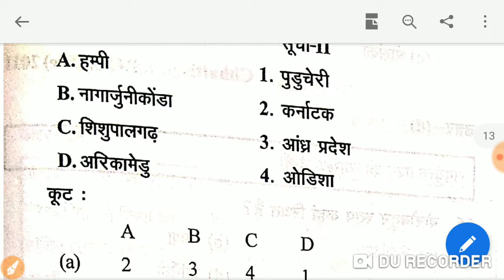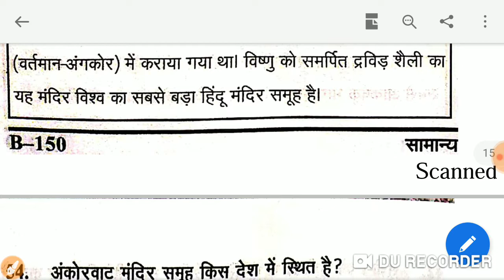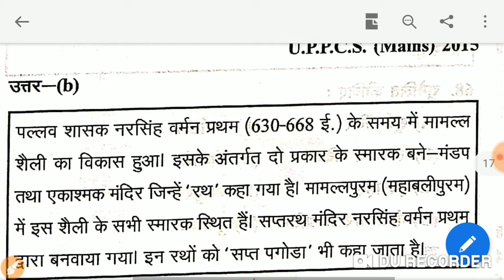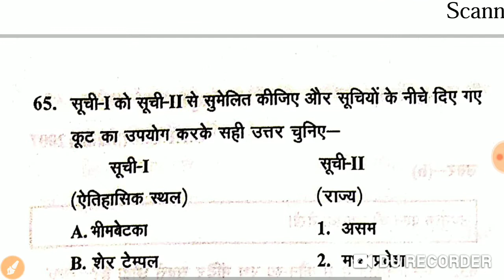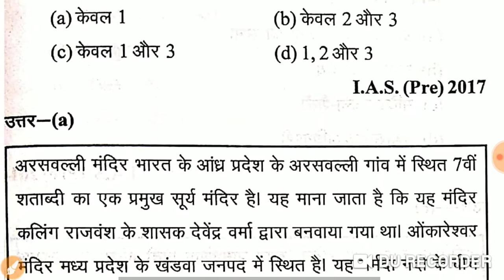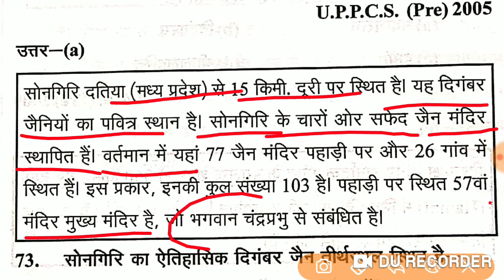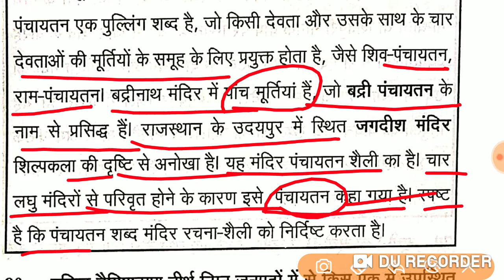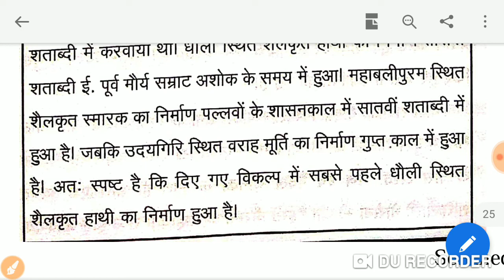2. प्राचीन भारत में स्थापत्य कला से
2. प्राचीन भारत में स्थापत्य कला से संबंधित प्रश्न उत्तर